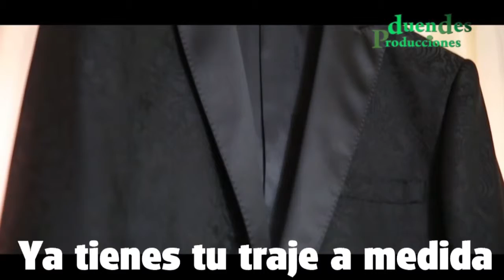DUENDES PRODUCCIONES 2